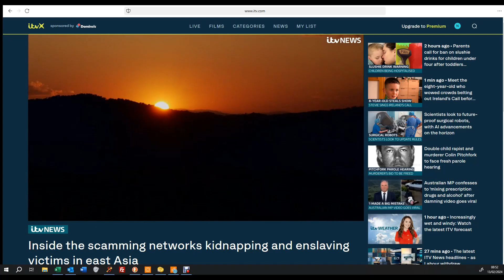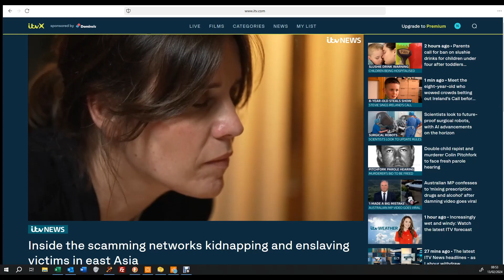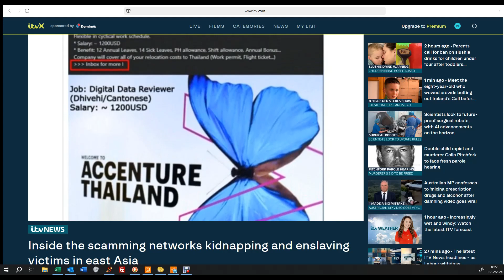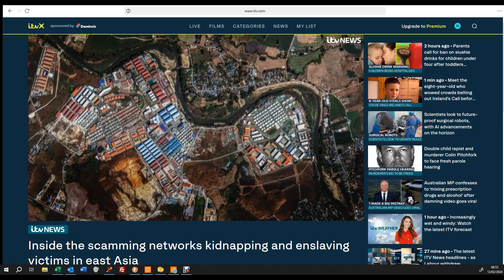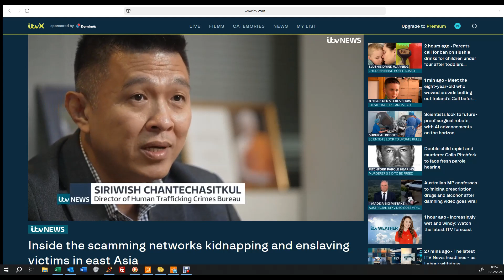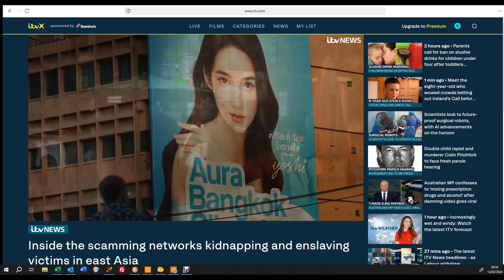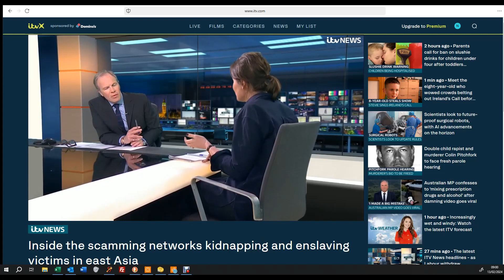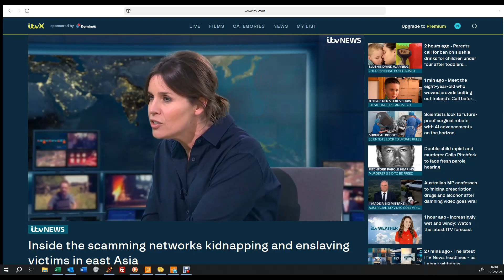ITV News at 10